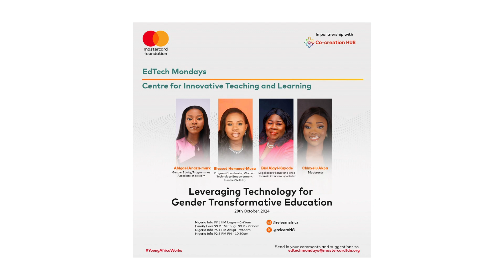EdTech Monday | S4 Ep 34 | Leveraging Technology for Gender Transformative Education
As we wrap up this month’s EdTech Mondays, we've explored the transformative potential of technology in advancing gender equity in education. We’re breaking down barriers and building pathways to equal opportunities for all through empowering tools, inclusive practices, and digital resources.

Tune in to our October recap on Monday as we reflect on key insights, stories of impact, and the future of gender-transformative education in Africa. Let's keep pushing forward for a more inclusive, equitable educational landscape!